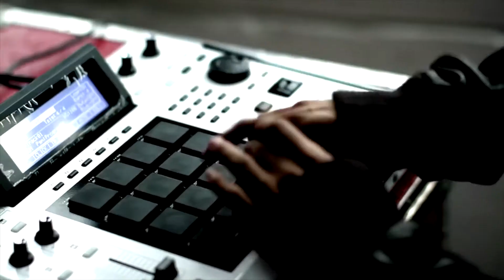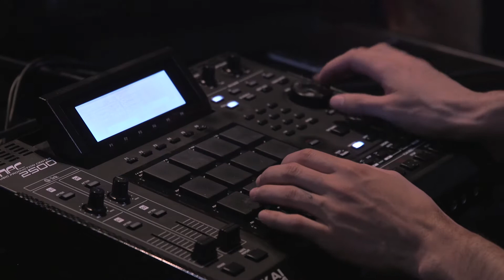AraabMuzik Career Spotlight - Music Producer and DJ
This episode of STEAM Powered features AraabMUZIK, a music producer and DJ. He uses the MPC drum machine to produce rapid drum patterned Hip Hop and EDM, and takes the same MPC around the world to perform his creations as a live DJ.  Over the years, he's continued to build his career through releasing solo instrumental projects, and producing for hip hop artists such as Fabolous,  ASAP Rocky, and Joe Budden.

Join our email list to stay up to date with all things STEAM the Streets

CREDITS
Directed & Edited by Ben Gilbarg | Big Picture Anthems
Production Coordinator: Tyson Moultrie | Yellow Hat Labs